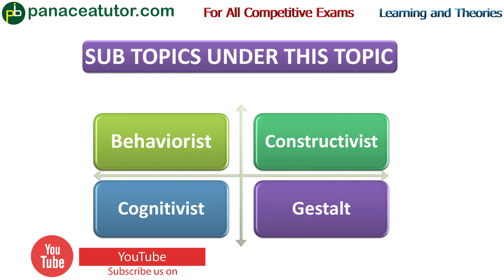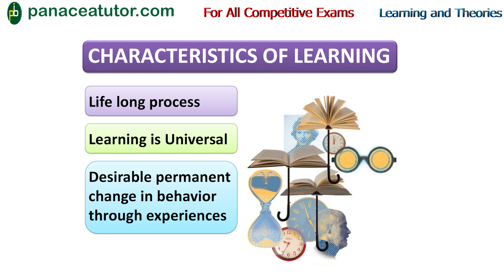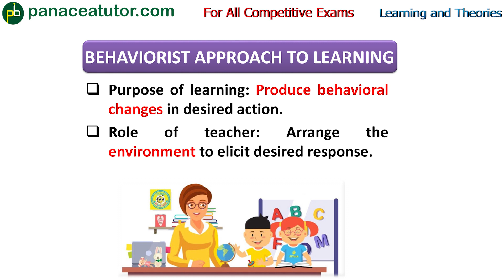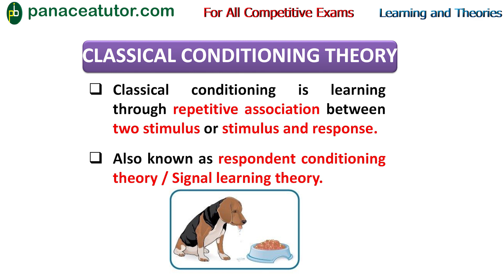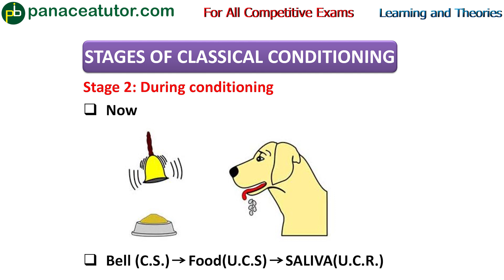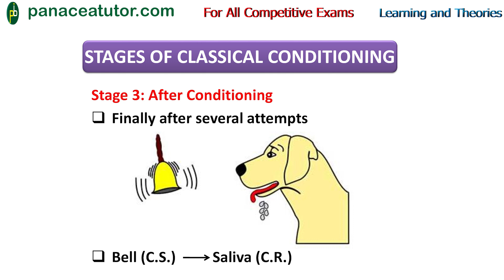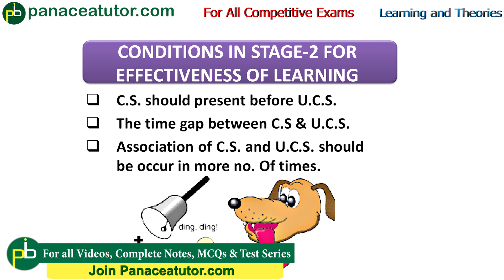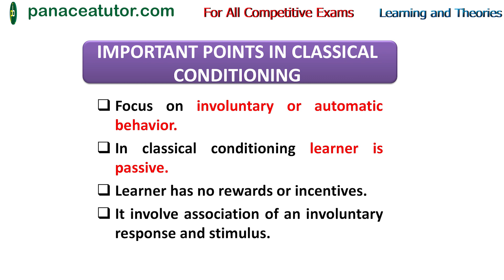Learning and Theories of Learning- Part 1 | For all Competitive Exams | Paper 1&2 | Panacea Tutor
In this video , we have covered Learning Concept,Characteristics Behaviorist Approach of learning, Ivan Pavlov's classical conditioning theory of Learning.